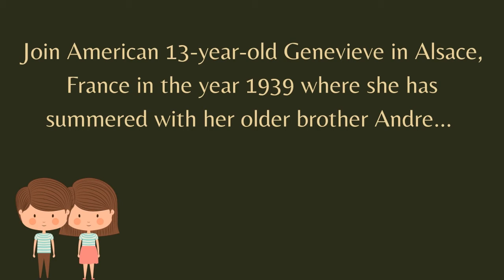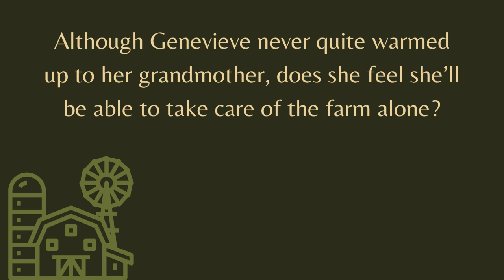Family Book Club: Genevieve's War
Start a Family Book Club. This week's pick is Genevieve's War by Patricia Reilly Giff. Download the ebook or the audiobook from Libby!